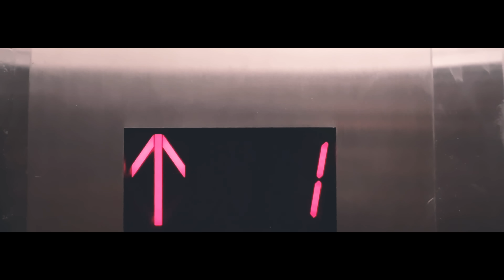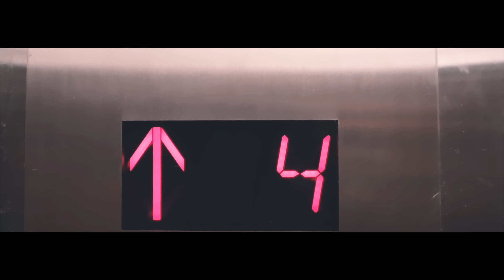Dazed | Love Over Anger Music | To Want Something Different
“I have decided to stick with love. Hate is too great a burden to bear.”